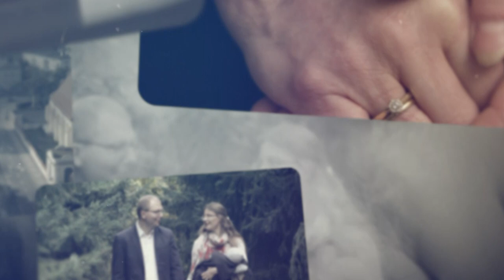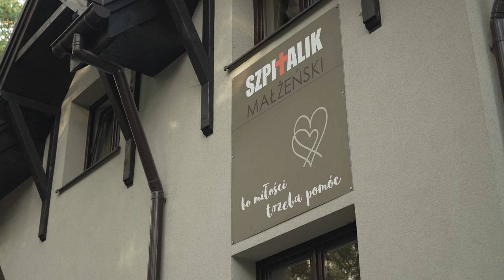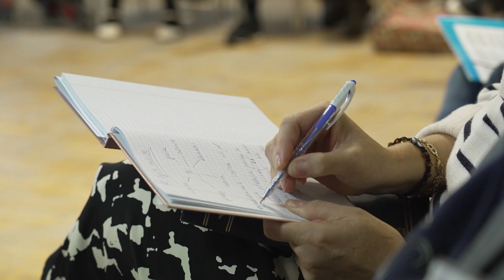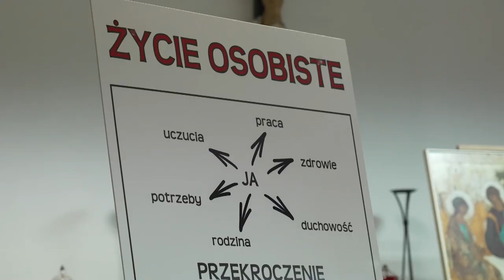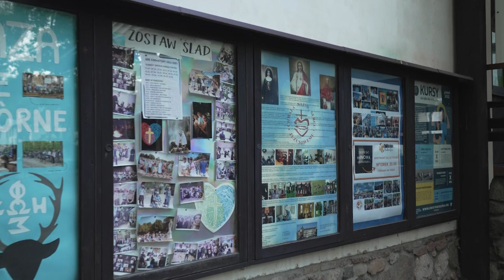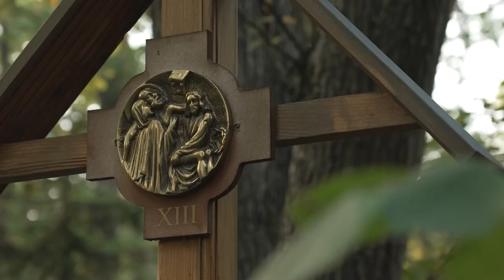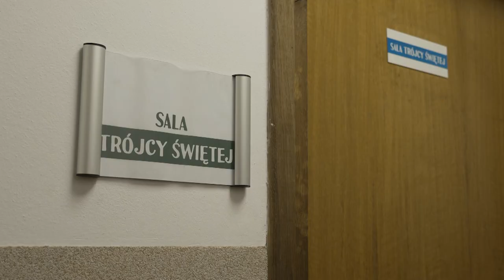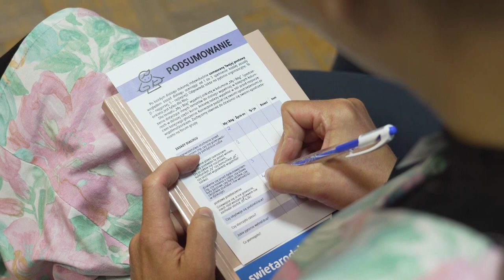ONAS - WSPÓLNOTA ŚWIĘTA RODZINA (ZALESIE GÓRNE)